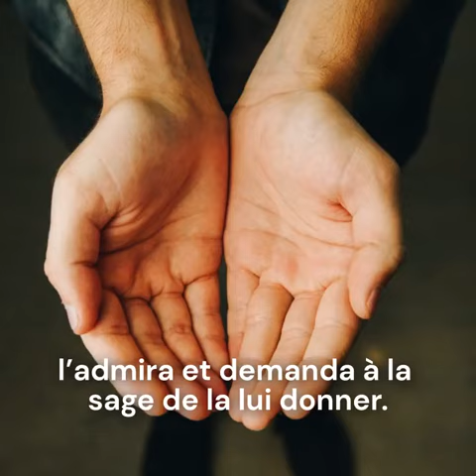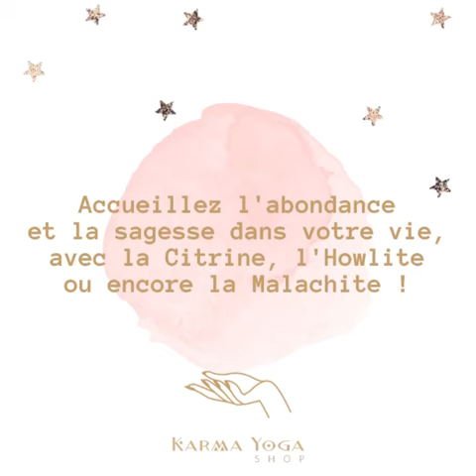L'histoire de la pierre précieuse et de la vieille sage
Découvrez notre sélection de pierres pour accueillir l'abondance et le succès